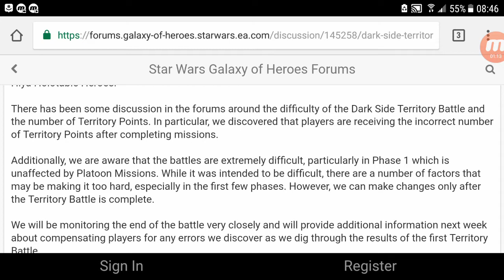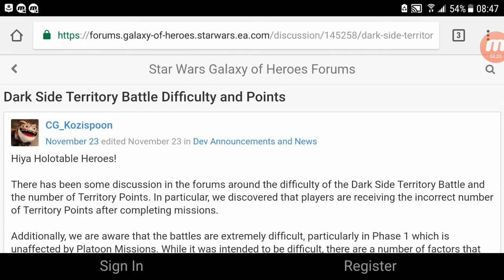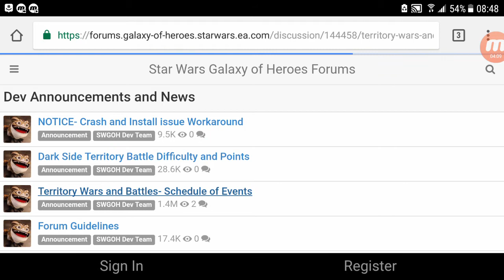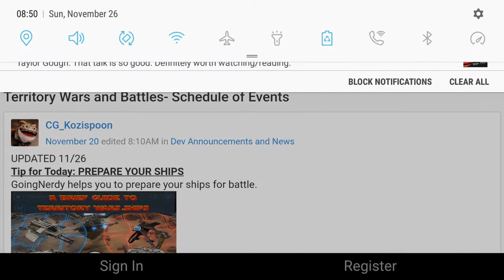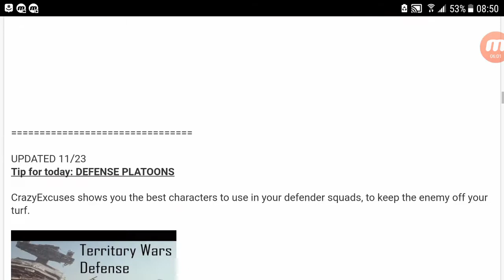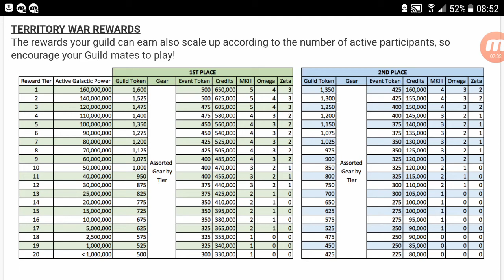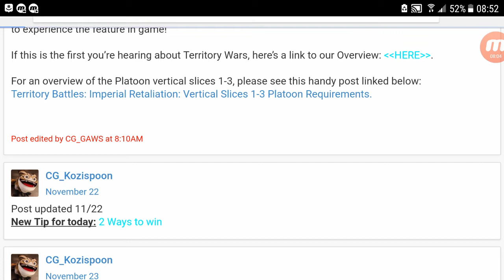SWGOH Discussing Darkside Territory Battle dificulty and more